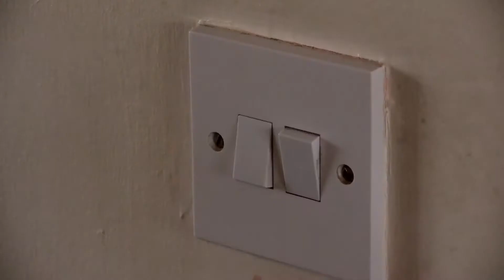How to replace a light bulb (#1)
Introducing useless tips about using 21st century's stuff, for future generations to learn how people used to do stupid things in the past.